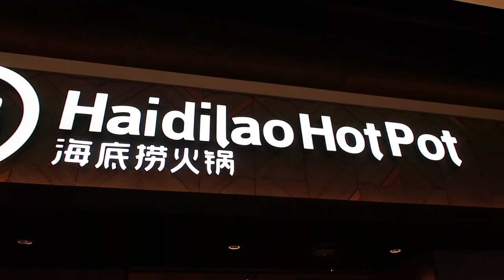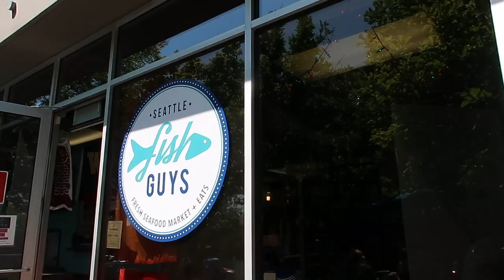Seattle vlog: FIRST TIME AT HAIDILAO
Hi friends! It's been a while!
Went to Seattle, Washington to celebrate the Fourth of July and my friend Harley's birthday! We ate at some of the hottest restaurants and went to some of the most beautiful scenic areas in Washington!

Also don’t forget to follow our IG:
Junhee: @junhee_bae
Holly: hollyywong
Joc: @jocelynydc
Harley: @harley_zhu
Harry: @hwnjngg

*my friends and I are all vaccinated*